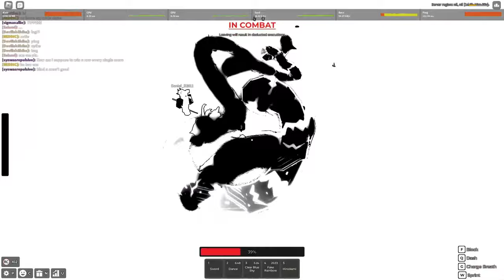YORIICHI TSUGIKUNI VICIOUSLY BATTLES AGAINST A SKILLED TRYHARD IN ROGUE DEMON